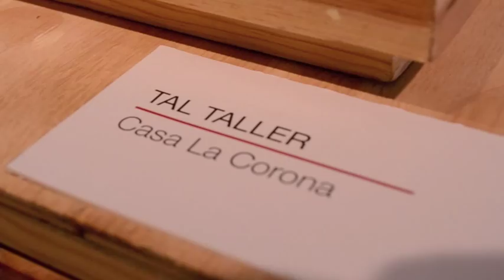21 JÓVENES ARQUITECTOS MEXICANOS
Con el propósito de valorar el presente y vislumbrar los caminos e ideas que podrán acompañar a la Arquitectura contemporánea en los años por venir, a partir del jueves 13 de marzo se expondrá la muestra 21 Jóvenes Arquitectos Mexicanos en el Centro Cultural Plaza Fátima.

Está integrada por 20 maquetas y 87 láminas de proyectos arquitectónicos actuales realizados por una selección de jóvenes arquitectos de diferentes partes de la República Mexicana, que serán exhibidas en las galerías y el lobby del Centro Cultural hasta el próximo 11 de abril.

Al dar a conocer esto, el Secretario de Desarrollo Cultural de San Pedro, Lic. Miguel Ángel Meléndez Martínez, señaló que esta exposición, que es promovida por la UNAM y patrocinada por la empresa Panel Rey, se inauguró hace año y medio en la Ciudad de México y actualmente hace una gira por el país, siendo San Pedro la tercera sede.

Asimismo, que su exhibición en San Pedro cobra realce por ser ésta una ciudad tan dinámica en el tema de la construcción y del desarrollo urbano.

Durante la presentación, el Lic. Miguel Ángel Meléndez estuvo acompañado por Gilberto L. Rodríguez y Agustín Landa Ruiloba, participantes en la exposición, Ramiro Dávila, de Panel Rey, y César Aristóteles García, Coordinador del Centro Cultural Plaza Fátima.

En 21 Jóvenes Arquitectos Mexicanos participan Agustín Landa Ruiloba, Gilberto L. Rodríguez, Arquitectos de AT 103, Esteban Suárez y Sebastián Suárez de BNKR Arquitectura, Elías Rizo Arquitectos, Fernanda Canales, Javier Sánchez, Jorge Ambrosi, Jorge Gracia y José Luis Castelán.

De igual manera, Muñoz Arquitectos Asociados S.C.P., Muro Rojo, Arq. Juan Carlos Seijo Encalada, Seijo Peón Arquitectos y Asociados, Selim Castro, Serrano Monjaraz Arquitectos, Carlos Rodríguez Bernal de SPRB Arquitectos, Arq. Alfredo Cano de T3 ARC Taller de arte y arquitectura, Taller Rocha + Carrillo y Víctor Márquez Arquitectos.